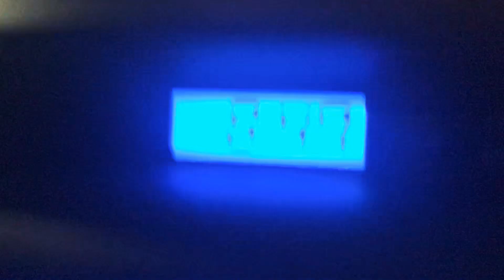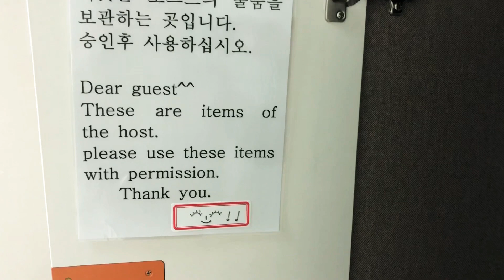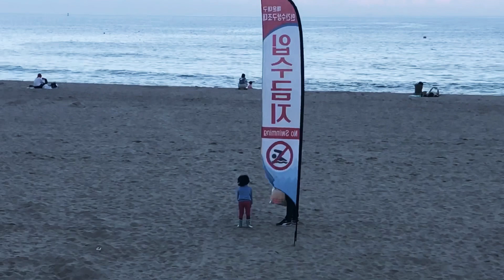ബുസാൻ യാത്ര - SKYWALK അനുഭവം | Busan Tour | Gwangalli and Heaundea beaches | KOREA MALAYALAM VLOG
Oryukdo Skywalk (오륙도 스카이워크)
Trip to Busan Gwangalli and Heaundea Beaches
Pathoos trips n tricks korean diaries 💖
Korea Malayalam vlogs
# korean mallu
korean diaries
# South Korea travels
malayalam travel vlogs
Korea Malayalam Vlog
Korean Malayali Vlog
Indians in Korea
Busan trip
Oryukdo skywalk in Busan